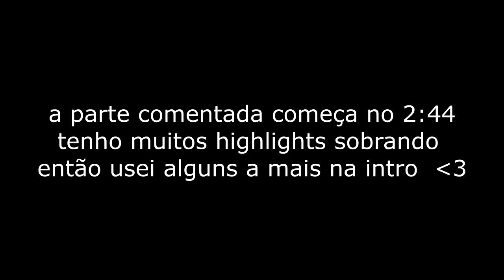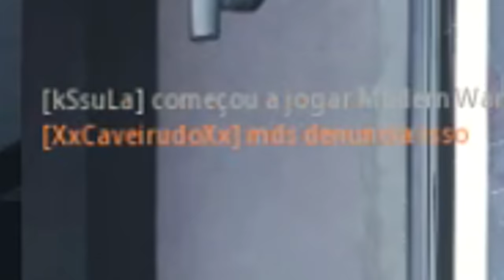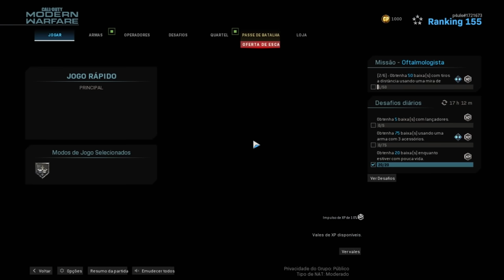Ser chamado de Hacker virou rotina... (Modern Warfare)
mais um video de call of duty modern warfare: warzone, dessa vez alguns highlights de kar e ax-50 e um comentario  jogando de ax-50 falando sobre coisas aleatorias

o video de dicas e como jogar bem de sniper está no comentário fixado

Musicas usadas no video :
Lo-Fi Joji Type Hip Hop Instrumental
DeKobe - Another Time